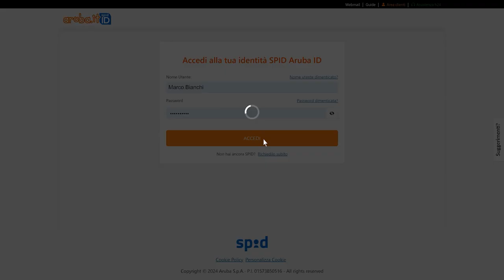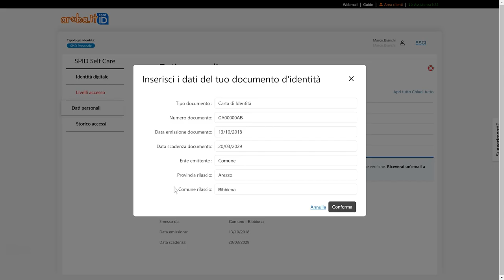Risolvere i problemi di accesso con SPID – Codice OTP errato per troppe volte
L'errore si verifica in caso di identità sospesa o in caso di Livello 2 non attivo, oppure in caso di documento di riconoscimento scaduto. Per risolvere il problema, consulta il tutorial.